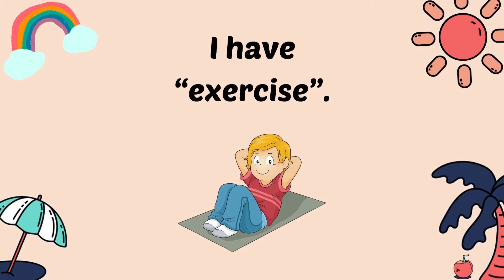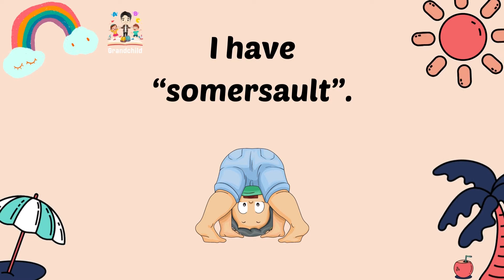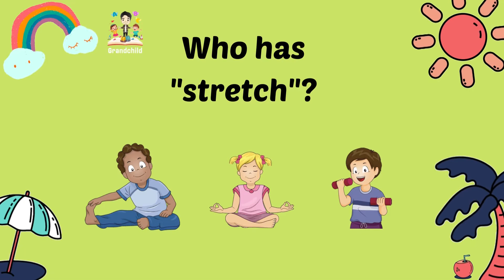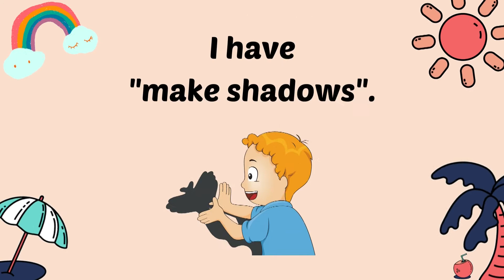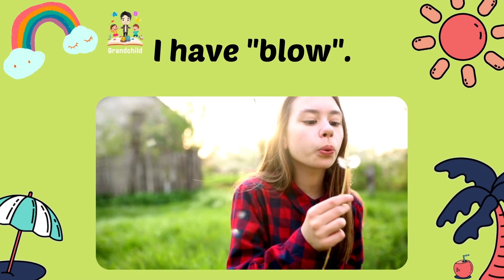I have Who has - Action verbs ESL activity Games -EP.2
I have Who has - Action verbs ESL activity Games - English educational video.

We are bringing you videos of more different Action verbs in English.

Guessing the verbs for kids videos are a perfect way for kids, toddlers, and kindergarten children to learn I have Who has Action verbs games.

Action verbs ESL activity Games are speaking out with a native US English accent. They will help your kids to learn the Profession vocabulary correctly.

More from Grandchild

This video is helpful for live teachers for the explanation and recognition of Job and Profession for kindergarten.

I have Who has - Action verbs games sample list?

Who has wave?
- I have a wave.

Who has exercise?
- I have exercise.

Who has hop?
- I have hope.

Who has to look?
- I have look.

"The Grandchild Channel" is a 2D & 3D animated channel that gives kids videos to learn English through learning Videos for kids. We educate kids through fun by utilizing a unique mixture of animation and songs to create them able to learn by observing our learning videos for kids, learning videos for toddlers, learning videos for kindergarten, learning videos for little ones, and learning videos for preschoolers.